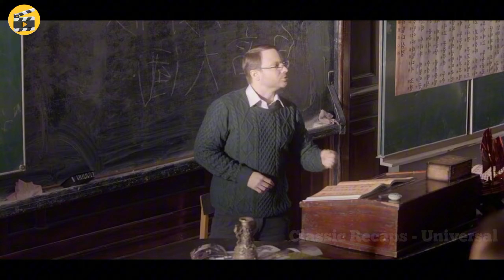Wife Agrees To Wreck With Husband's Boss To Get Loan!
🎞️Movie Name: About Love (2017)

💭Storyline: Beautiful Nina lives happily married, as she saw it, with intelligent Alexandr, professor of Sinology. But the debt for the mortgage begins to disturb the relationship of spouses. One day she meets Sergey, the head of the bank where her husband has debt, and so begins their passionate relationships. The story of the relationship with married Sergey hardly promises happiness, but Nina realizes that for the first time she feels true love.

The people who wants to delete the footage (if i used one) . instead of give us a copyright strike , you can contact us in mail : i will remove the content immediately or we are ready to give the revenue that we made from the video. Because we are spending oceans of times to achieve our dreams. That's includes many life.

So we'll also talk about: Minutes movie, Minutes movie recaps, Minutes movies channel, Movie Recap, Movie Trailer, Movie Summary, lgbt movies, lesbian film, gay film, lgbt film recapped, lesbian film recapped, gay film recapped, lgbt movies recapped, gay movies recapped, lgbt, lesbian, gay, movie summary, lgbt film summary, freenbeck, lesbian couple, lesbian kisses, lesbian kiss scene, lesbian love scene, lesbian mojo, freenbecky, lez recap, lgbt story, gay lesbian full movie, gay kiss, gay kiss scene Movie Review, Movie Story, Movie Recap Channel,  Cinema Summary, Cinema Recaps, Story Summary, Story Recap,  Story Trailer, Story, lesbian , lesbian stepmom ,  mature lesbian , lesbian film , lesbian mature , stepmom kissing , orgasm , girl orgasm , orgasm girl , orgasm movie , vibrator orgasm , Story Explained, Story Trailer, Cinema story Channel, Film Summary, Film Recaps, Film Recaps, Film Story, Film Explained, Film Trailer, Film Plot Twist, Cinema Film Channel, mystery Recaps, Mystery Story, Mystery Film,  girl love, gl, American lgbt film, Lgbt movies, transgender movie, transgender love story, transsexual film, lgbt movies recap, lesbian movies recap, gay movies recap, movies recap, lgbt story review, lesbian story review, gay story review, lgbt film, lesbian film, gay film, lgbt short film, lesbian short film, lgbt film recapped, lesbian film recapped, lgbt movies recapped, lesbian movies recapped, gay movies recapped,  Fox recap, Recap in minutes,a movie for tonight romance, comedy, thriller, science fiction, movie summary, Story Recapped, Anya Chipovskaya movie, funny movies, movie recap romance, horror movie recap, About Love (2017) , featured recap,story recap,thrilling movies,anya chipovskaya,dmitriy pevtsov,aleksey chadov,mariya mironova